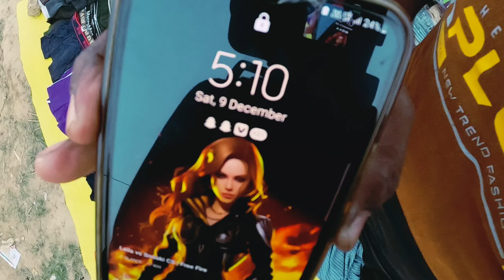किस तरह घर पर खाना खाते हैं Village life family happy